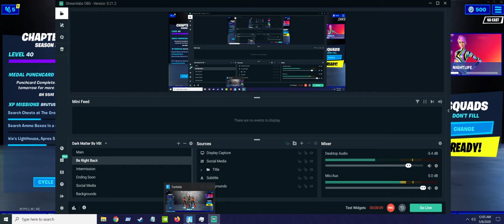Nephew and i play Fortnite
My nephew who is pretty good he and I play Fortnite